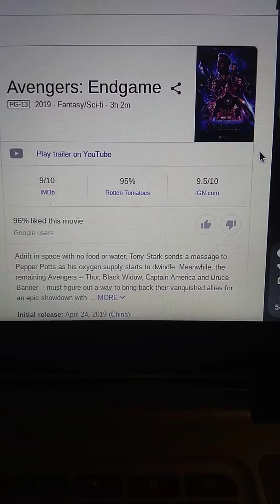Phase 4 theory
Don't watch before Endgame!